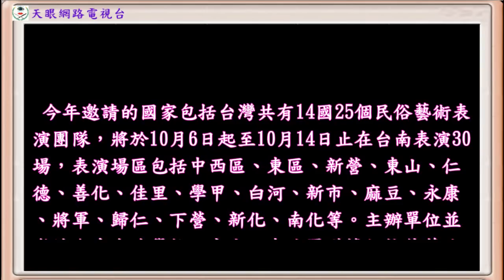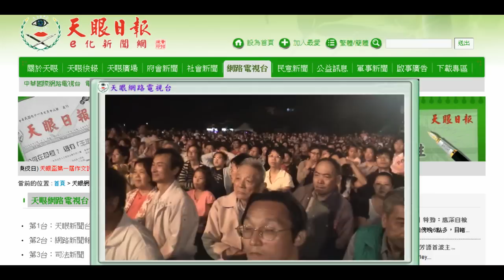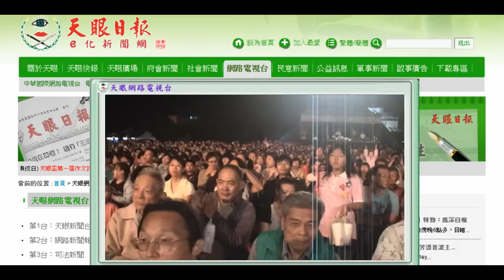2012南瀛國際民俗藝術節開幕演出Part 1